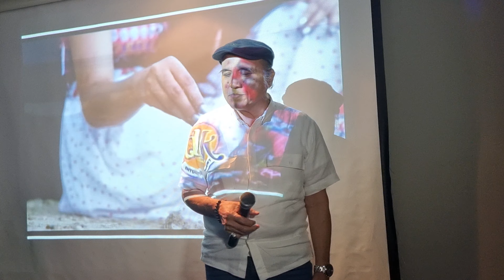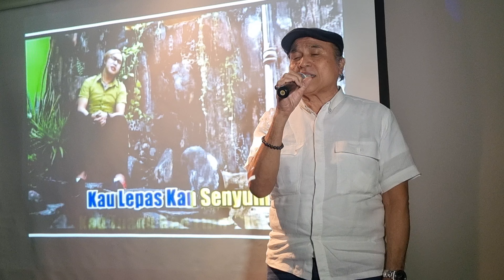Seratus Kali - R Joe M cover song @ Cenderawasih Karaoke